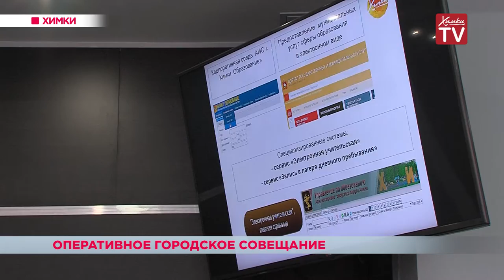Глава Химок провел оперативное городское совещание. 16.10.18